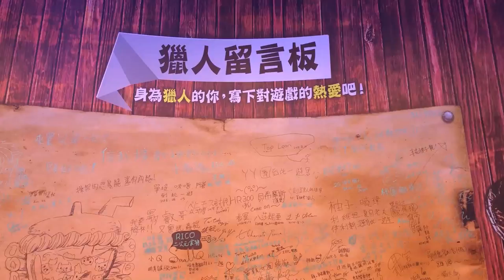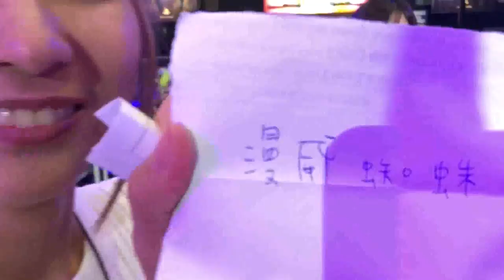【Vlog】瑞比出任務Gank實況主，用操玲呆的破台語出征Play Station派對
00:28 Plat 是錯誤的 應該是Play 才對QAQ
瑞比好了啦，我們回家(;´༎ຶД༎ຶ`)